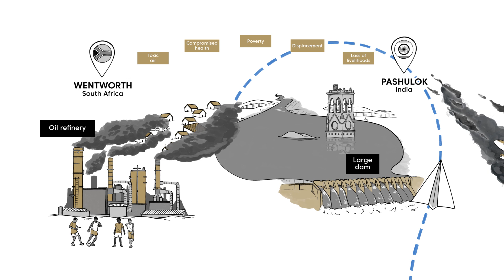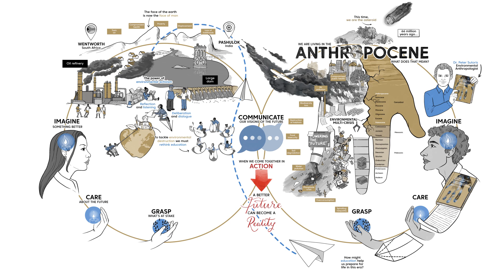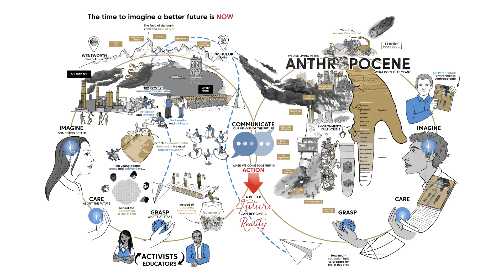Dr Peter Sutoris - Educating for the Anthropocene - A Cognitive Whiteboard Animation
Read 'Educating for the Anthropocene' for free or buy your own copy

We are living in the Anthropocene, an age of unspeakable violence against our planet. Our disregard for nature has unleashed an environmental multi-crisis, a nightmare combination of linked emergencies.

Education has the power to transform the Anthropocene and help us tackle these emergencies, and my book 'Educating for the Anthropocene' explores what education can learn from activism.

Struggling to keep your audience engaged and buying into your ideas? Check the quality of your presentations with our free pulse check